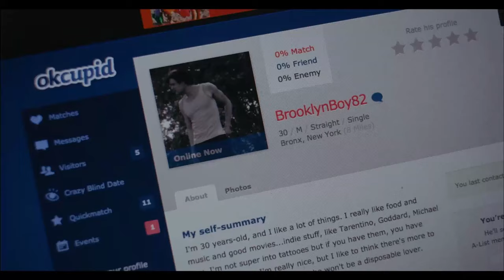Peccadillo Sofa Club: GBF Q&A Michael J Willett, Darren Stein & George Northy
Hosted by Jazza John, Queer Movie Podcast, join us for the fifth Peccadillo Sofa Club Live Q&A with the cast and crew of GBF.

How it works:
Host your very own screening of the weekly film then join us over on the Peccadillo Pictures YouTube channel at 8:45pm for a live Q&A with the Director

Send us your questions via Twitter / Instagram using hashtag